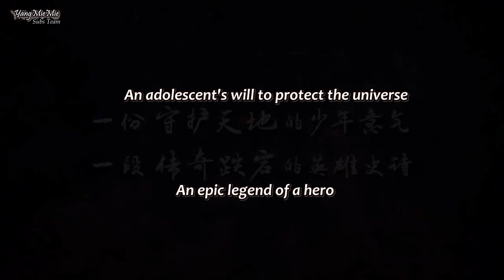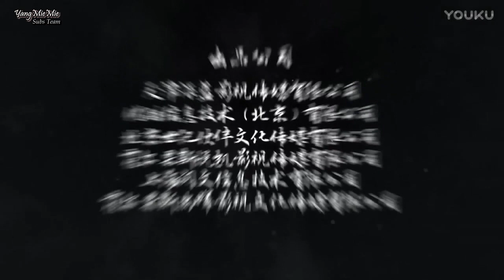[ENG SUBS] Yang Yang TV Drama “Martial Universe” Trailer || 杨洋 电视剧《武动乾坤》预告片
[ENG SUBS] Yang Yang TV Drama “Martial Universe” Trailer || 杨洋电视剧《武动乾坤》预告片

Video by Youku/Martial Universe Production Team
Subbed by YangMieMie Sub Team (owner of this channel)

This trailer was released late last year to give fans a sneak peek of the drama.

We've subbed it in English for all the non-Chinese speaking fans and we're excited for the drama. Enjoy!

The drama is targeted to release this summer but official release date announcement has not been made.

*If there are any mistakes in the translation, we apologise in advance and do let us know